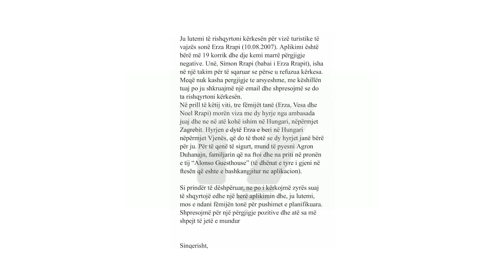Rregullat e ambasadës ia pamundësuan familjes Rrapi t’i kalojnë pushimet bashkë | T7